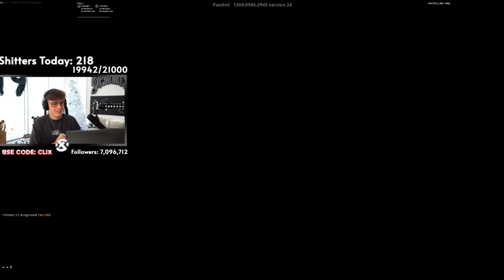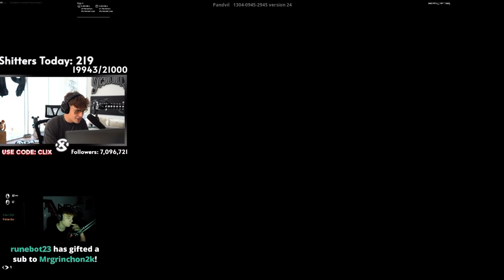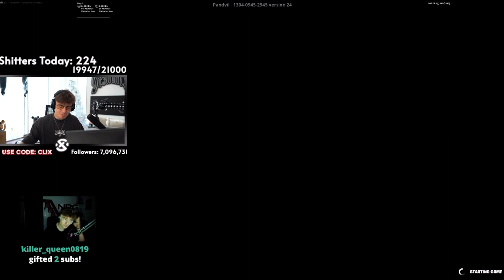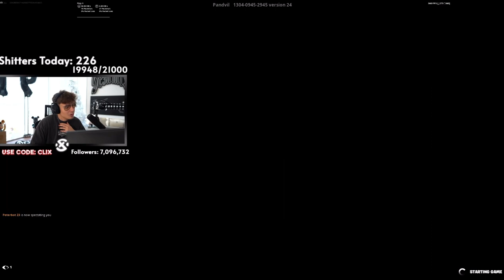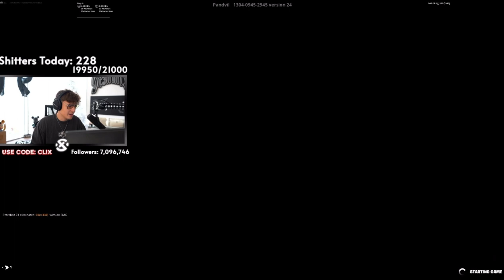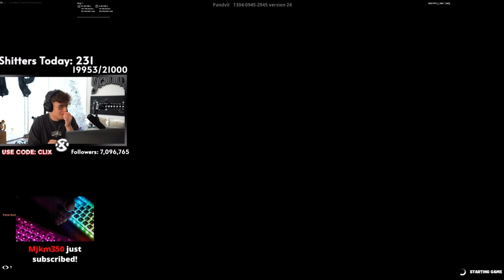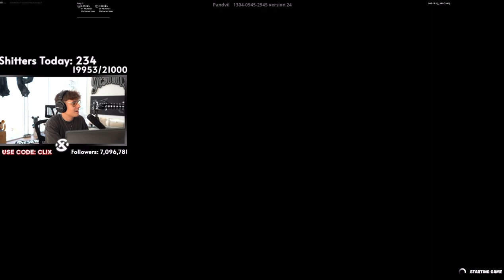Clix VS Peterbot TOXIC 1v1 Zonewars!